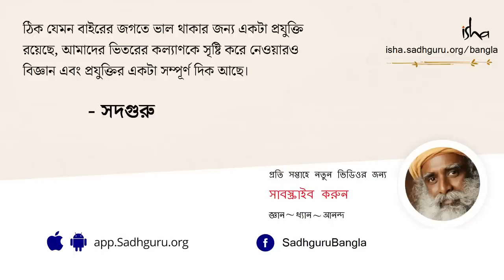পূর্বজন্মের কথা জেনে নিজের জীবনে ক্ষতি ডেকে আনছেন নাতো? | Can Some Children Remember Their Past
একটি ৬ বছরের শিশুর হঠাৎ নিজের পূর্বজন্মের কথা মনে পরে যায়, ও সে খুব অস্বাভাবিক আচরণ করতে শুরু করে। সে অনর্গল বলতে শুরু করে তাঁর গতজন্মে মা, বাবা কে ছিল, ও তাঁর জীবনকাহিনী বৃত্তান্ত ইত্যাদি বলতে শুরু করে। যা এক ৬ বছরের শিশুর একেবারেই জানার কথা নয়।  এই অলৌকিক ঘটনাটার সত্যতা নিয়ে একজন জিজ্ঞাসু সদগুরুকে প্রশ্ন করলে, কিছু শিশুরা কেন সত্যি সত্যি পূর্বজন্মের কথা মনে করতে পারে এবং নিজের অসংখ্য অতীত জন্মের বিপুল স্মৃতির দরজা খোলাটা কতটা নিরাপদ _ এই সকল অতিলৌকিক বিষয়ের রহস্য উন্মোচন করলেন।